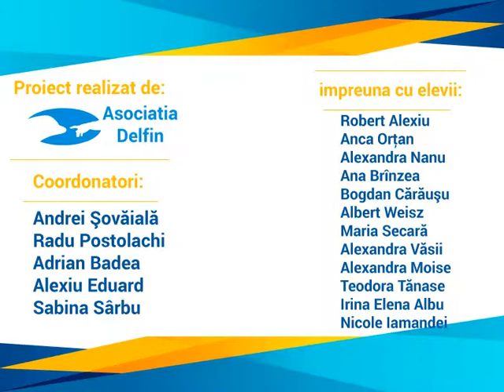Moartea lui Daniel Defoe, nasterea lui Mihail Sturdza si Razboiul Troian